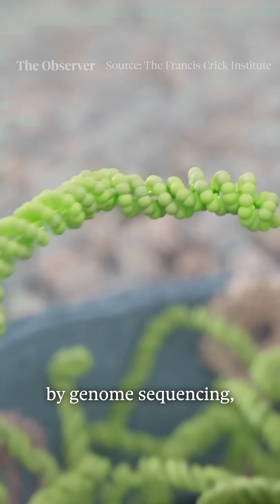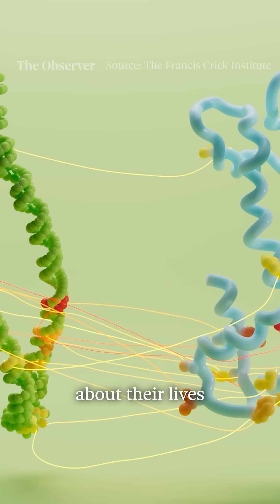The Lab Detective | Tortoise Investigates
Kathleen Folbigg was convicted in 2003 of killing her four infant children and was labelled Australia’s worst female serial killer.

Their deaths were initially believed to be caused by Sudden Infant Death Syndrome (SIDS), but after the fourth child died, suspicions were raised.

Now, after 20 years behind bars, Kathleen Folbigg has been exonerated through new technologies in genome sequencing that found critical mutations in her and her children’s genes that could explain their sudden deaths.

Scientist Carola Vinuesa and her team at the Francis Crick Institute spent years looking at Kathleen’s case, fighting for the truth.
But this case is not the first of its kind, and won’t be the last.

From Tortoise Investigates, Observer reporter Rachel Sylvester looks at this remarkable case where science uncovered the truth, and looks into more cases where genetic information could reshape the law.